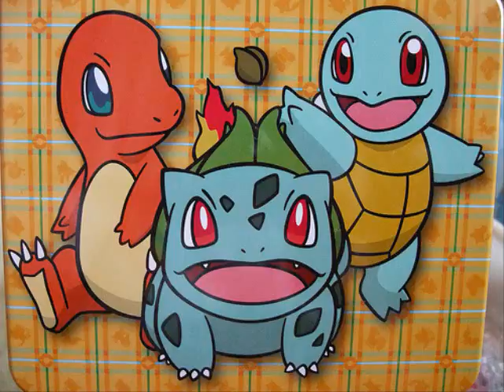winter formal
The song Hip Hop Club will use for the rally